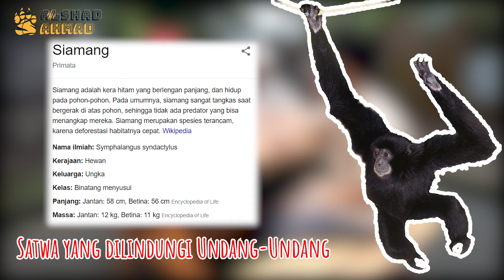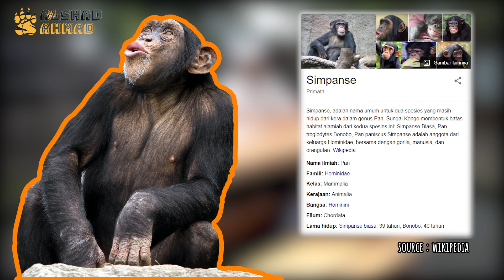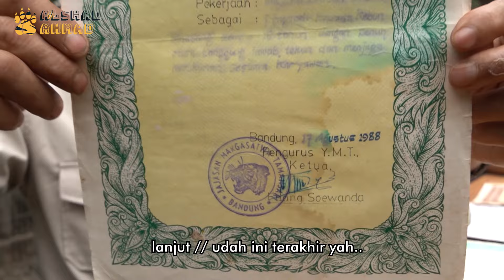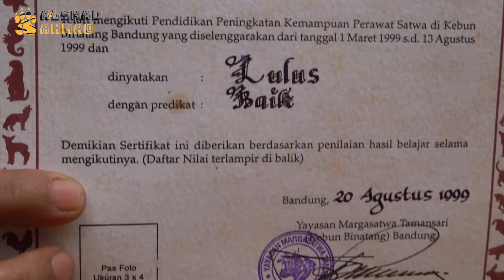BERBAHAYAKAH SATWA LIAR UNTUK DIPELIHARA ? SHARING BERSAMA PERAWAT SATWA DENGAN PENGALAMAN 34 TAHUN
Halo teman2 semua ! Vlog kali ini gue mau bahas apakah Satwa Liar khususnya Satwa Liar yang buas itu berbahaya untuk dipelihara ? gue langsung ngobrol dengan keeper / perawat satwa gue dirumah yang mempunyai pengalaman merawat Satwa Liar di Kebun Binatang, Pak Yayat mempunyai pengalaman 34 tahun dan Pak Alo 29 tahun. Jika kalian hanya senang dan suka melihat satwa liar bisa mengikuti konten saya di Youtube untuk melihat dan menikmati serunya keseharian Satwa Liar dan edukasinya , atau bisa langsung mengunjungi Lembaga Konservasi terdekat kalian.